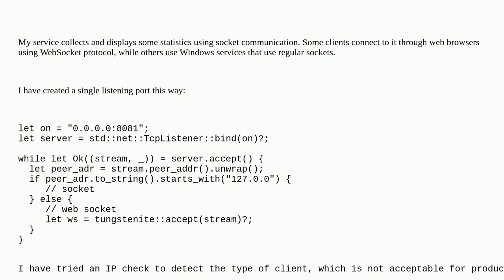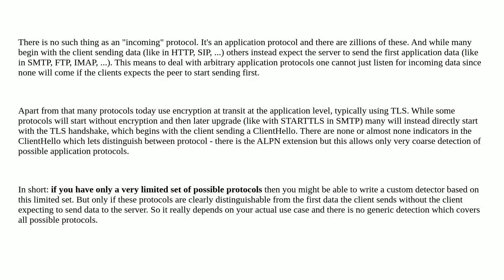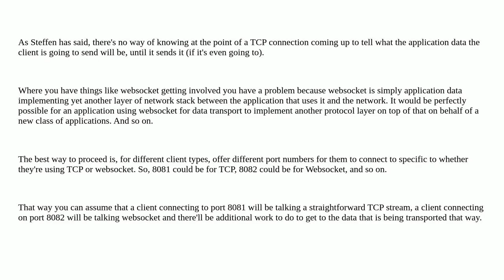Detect the incoming protocol for TcpStream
A special thanks goes out to the community

  websocket rust sockets tungstenite